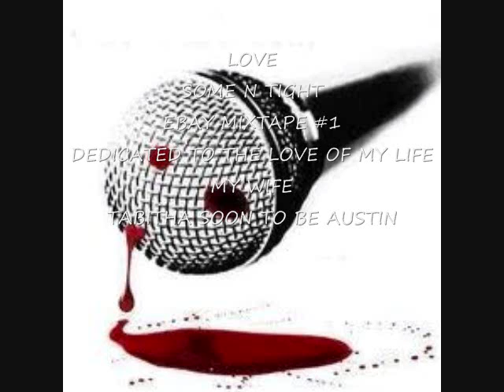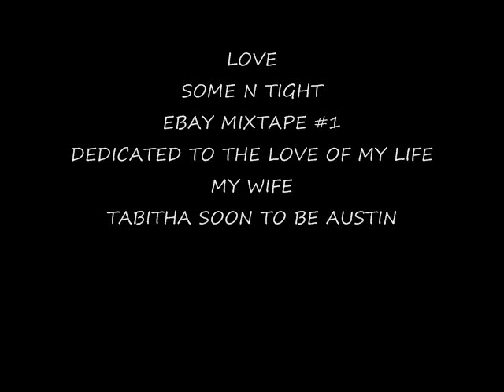LOVE DEDICATED TO MY WIFE TABI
SOME N TIGHT
EBAY MIXTAPE #1
PLEASE LIKE OR LEAVE COMMENTS ON THIS AND ALL OUR VIDEOS